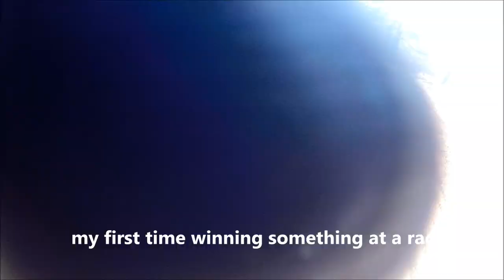250C - District 6 Evansville MX Hare Scramble March 2015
Rider #1059 - C Medium
Bike: 2014 KTM XC-W 250

Results:
2nd out of 7 in class
53rd out of 75 overall